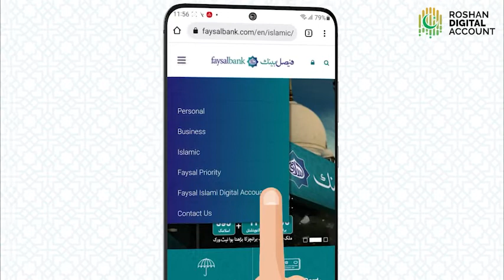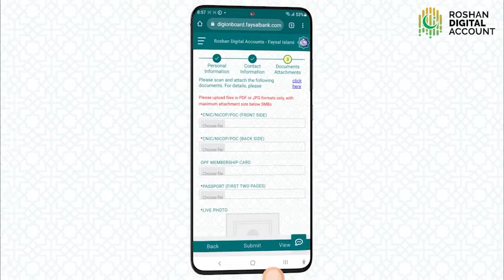How to open a Faysal Islami Roshan Digital Account